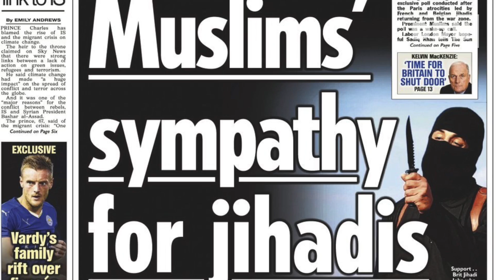My father was killed by a far-right terrorist but you’ve probably never heard of him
Apparently Pakistani men are rapists, apart from this women’s father who was killed by a neo-Nazi terrorist, who then went on a bombing campaign - but you’ve probably never heard of him